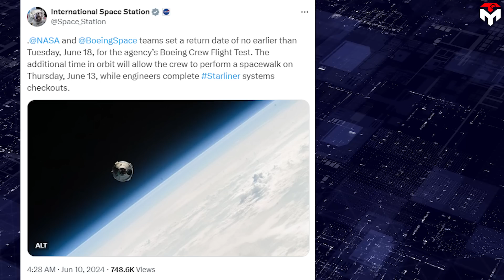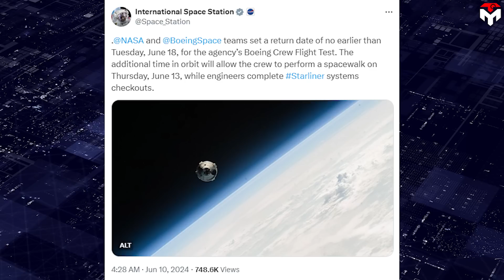Boeing Starliner In Big Trouble To Return Astronauts! NASA Give Up...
intro 0:00
(Butch’s dream of soft landing on Starliner) 0:26
(Starliner’s return date delays) 2:27
(Starliner’s CFT versus Dragon’s Demo-2) 3:40
(A new ship with a long dark history 5:08
(When failure is not an option) 7:07
outro 9:03
Crunch time for both Boeing and Nasa.
They finally sent astronauts to the ISS, but how to bring them home safely?
Call SpaceX for help? No, Boeing will die of shame.
So, Boeing and Nasa have come up with a temporary solution: delay the return date.
However, with Starliner's current status, especially its new fifth helium leak, will that solution work?
“It’s the hardest thing I’ve ever experienced on landing,”
This is the feeling of Nasa astronaut Butch Wilmore after his unforgettable landing in the winter of 2015. By then, he was returning to Earth in a Russian Soyuz spacecraft after spending 167 days aboard the International Space Station (ISS).
The landing location was in the solid ground of Dzhezkazgan, Kazakhstan. The Soyuz spacecraft descended by parachute and its braking at the bottom served to cushion the impact in the instant before it hit the ground. However, with the ice-covered soil in the cold Kazakh November, those did not work. "I didn’t get the breath knocked out of me, but I was still shocked.”.
For his upcoming reentry mission on Boeing's Starliner, Wilmore expects a gentler go of things.